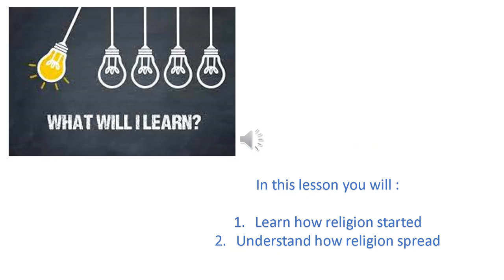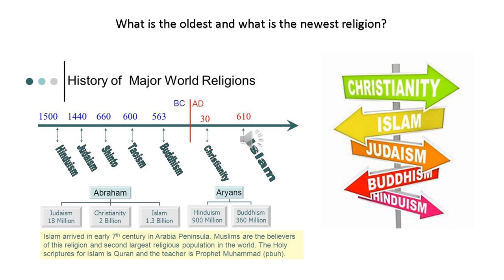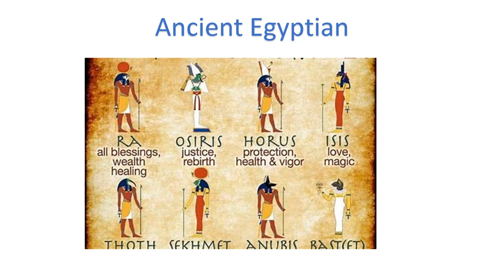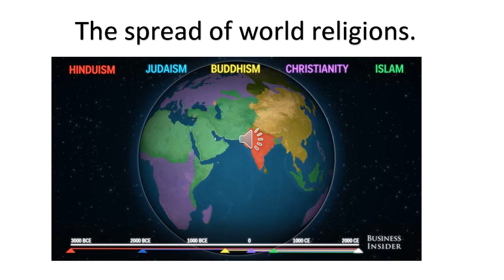Lesson 3 - How did religion start and spread - By Ms. Khrysyna Semeniuk